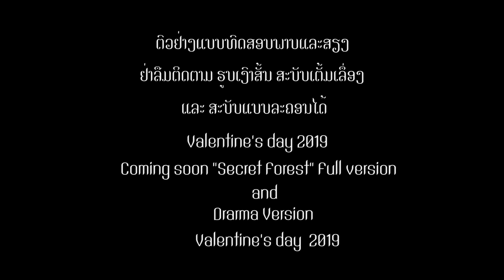Lao Short Film Teaser: ປ່າບັງບົດ - Secret Forest -ป่าบังบด | Anousone Entertainment